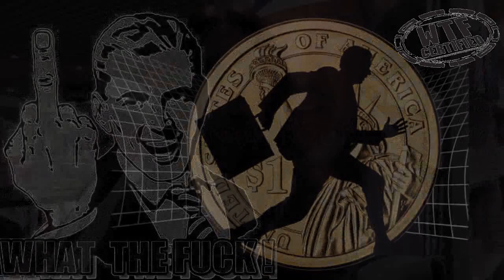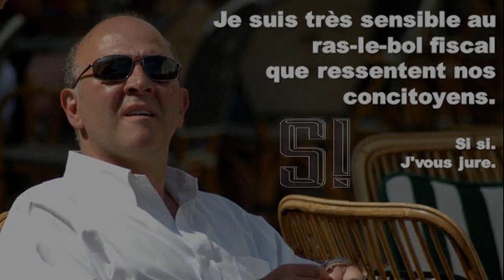Mme GIBAUD est une "donneuse" trés au "parfum" ! Nôtre République est "bananière"... Lire descriptif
en vous reportant aussi aux liens indiqués dans le descriptif qui sont trés instructifs.Voir P.Jovanovic à propos de la "Kleptocratie" bancaire et de la Sté Générale en France
Pour la petite arnaque de nos hommes politiques "façon Fillon" (gagne-petit?) voir l'excellent Philippe Pascot (en arrière-plan dans cette vidéo)

Septembre 1999, Stéphanie Gibaud est embauchée chez UBS (Union des banques suisses) en tant que l'une des responsables du Marketing et de la Communication de ce groupe.
Elle ne ménage pas sa peine pour organiser des événements à l'attention de clients et de ceux qui pourraient le devenir.
Son employeur n'ouvre en effet ses portes qu'aux personnes pesant plusieurs millions d'euros, millions venus sans distinction et de partout dans le monde...
A ce sujet rappelons au passage qu'UBS est une société de services financiers dont les sièges sont à Bâle et à Zurich, en Suisse. C'est la plus grande banque de gestion de fortune dans le monde !

Juin 2008. Sa supérieure hiérarchique surgit dans son bureau.
Celui du directeur général d'UBS vient d'être perquisitionné et on lui demande qu'elle efface de son disque dur tous les fichiers contenant le nom des clients et de leurs chargés d'affaires.

Stéphanie Gibaud refuse et pire, elle en fait copie...

Débute alors un vrai "bras de fer" entre son employeur bancaire et Mme Gibaud qui n'accepte pas d'être complice, quand elle se rend compte qu'UBS contribue à l'évasion fiscale de Français fortunés vers la Suisse ...
Il a donc fallu 10 ans à Mme Gibaud pour se rendre compte qu'elle travaillait dans une banque  suisse qui a toujours contribué pour son "business" à abriter les "évadés fiscaux" de la planète...?
De qui se moque t-elle?
Pour une chargé de communication et de marketing dans un tel groupe "ça craint grave non...?" Elle n'était pas obligée d'accepter ce travail en 1999 si cela allait contre ses idées...

Et pourtant et comme si cela ne suffisait pas, elle divulgue maintenant dans son livre les secrets bancaires de l'entreprise qui avait mis sa confiance en elle pendant plus de 10 ans et qui l'avait largement rémunéré  pour cela...

Pas trés joli joli tout ça Mme Gibaud...
Et même si l'on dit que l'argent n'a pas d'odeur, vous vous en avez une "d'odeur" et une "forte" !... Et elle pue.

Nota: Ne pas confondre la position de Philippe Pascot tout à fait légitime et la sienne, même si elle a le culot de signer ses livres assise à côté de lui comme on le voit dans cette vidéo...

Conseil de lecture: N'achetez donc son livre sous aucun prétexte ou alors jetez-y juste un oeil debout entre les rayons...
Par contre ceux de Ph.Pascot oui, et de toute urgence !